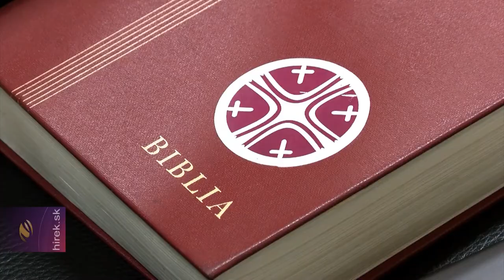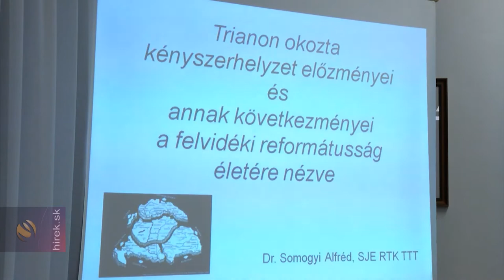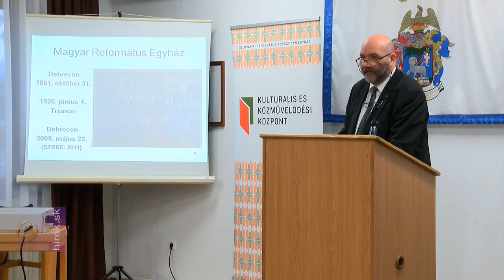Lelkésztovábbképző református lelkipásztorok számára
Mályi. „Száz éves múlt súlya a jelenben“ -  címmel egyetemes egyházi lelkésztovábbképzőt szervezett a Szlovákiai Református Keresztyén Egyház a magyarországi Mályiban a Gömöri, az Abaúj-tornai, a Zempléni és az Ungi egyházmegyékben szolgáló lelkipásztorok számára.